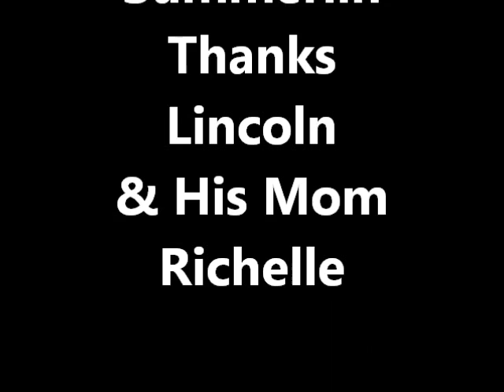Summerlin's Premier Pet Sitter SuperStar Pet Services Presents Lincoln the Mini-Doxie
Here's Lincoln in his 13 week of life. Nothing beats a puppy! Lincoln is a Miniature Dachshund and so cute.
"We Care When You Can't Be There"